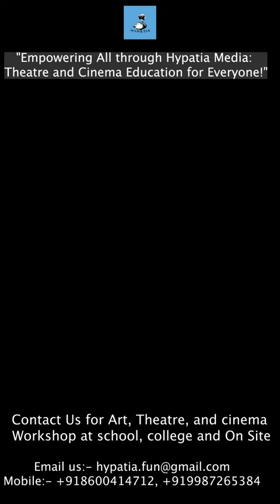Justice Markandey Katju's views on the movie Kashmir File.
🎥 Discover the profound intersection of art, literature, and law in India with an enlightening interview featuring Justice Markandey Katju. Delve into the intricate connections between these realms as Justice Katju explores their impact on the cultural and legal landscape of the nation.

📖 Journey through the annals of Indian cinema as iconic films like "Aawara," "Jagte Raho," and the masterpieces of Satyajit Ray come to life in discussions. Uncover the origins of Urdu poetry within the context of the Bhakti Movement and Sufism, unraveling the intricate threads that have woven India's artistic heritage.

🌐 Embark on a global exploration of art, literature, and philosophy, as Justice Katju references renowned writers, artists, and thinkers who have left an indelible mark on the world stage. Gain unique insights into contemporary cinematic endeavors, including the BBC documentary on Modi, "Pathan," "Kerala Stories," "Kashmir Files," and "Oppenheimer."

⚖️ Engage in an intellectual discourse on the delicate balance between artistic expression and legal constraints. Justice Katju provides candid perspectives on the role of artists, artistic freedom, and the law's perspective on creative endeavors.

🎨 This interview offers an invaluable opportunity to comprehend the significance of art in modern India, underlining its role in shaping cultural discourse and reflecting the nation's identity.

🔗 Elevate your understanding of the dynamic interplay between art and law. Tune in to gain insights from Justice Markandey Katju's erudite perspective, as he navigates the nuanced relationship between creativity, culture, and legal frameworks in India. 📜🎬🖋️